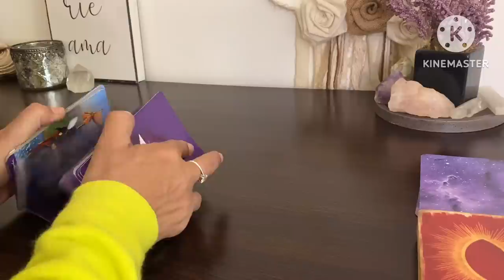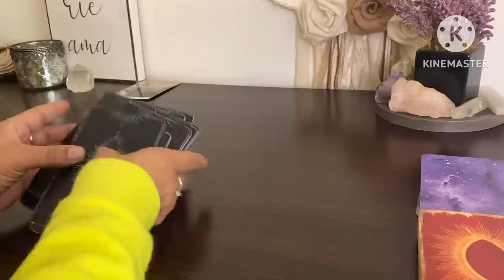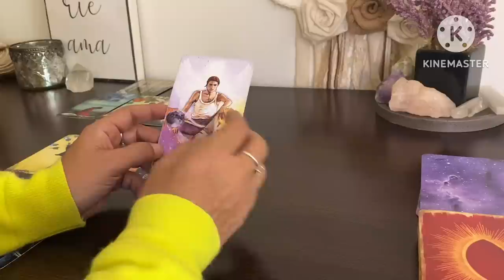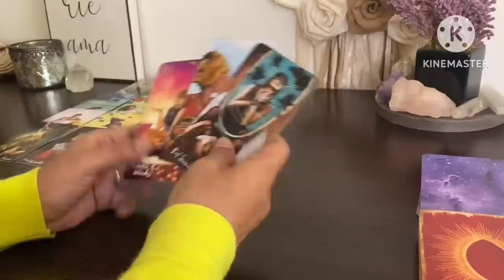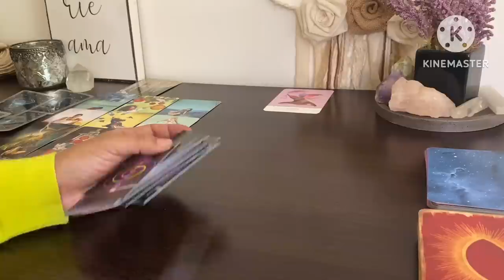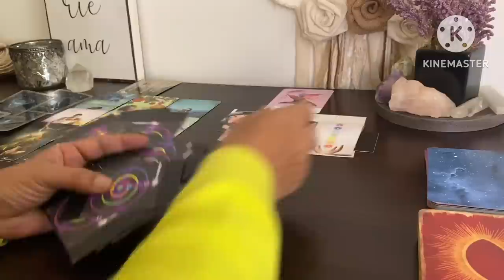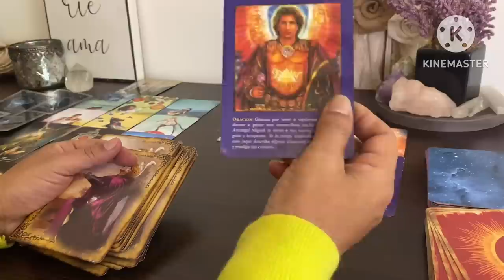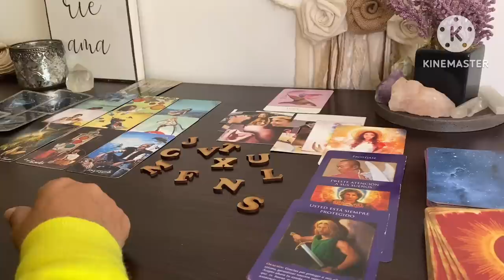ROBARON TU SUERTE PERO SAN MIGUEL ARCÁNGEL CORTA ESTO TREMENDO